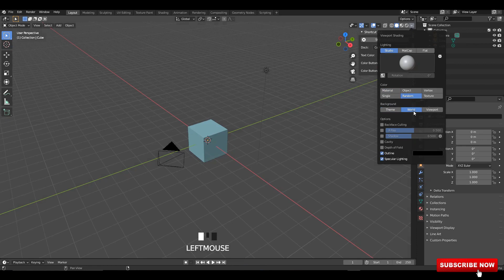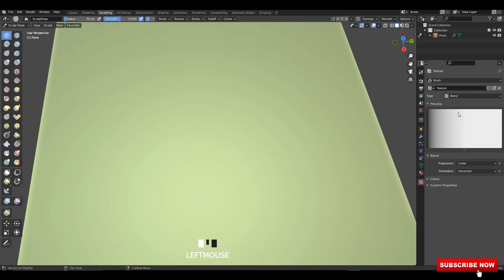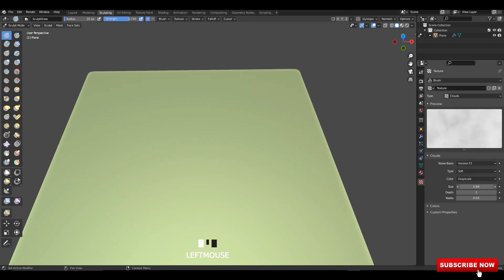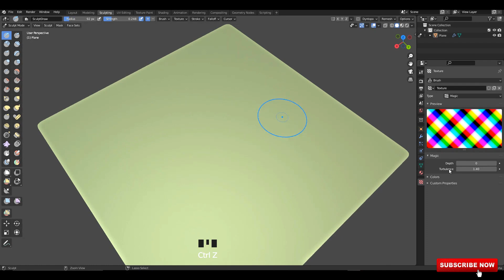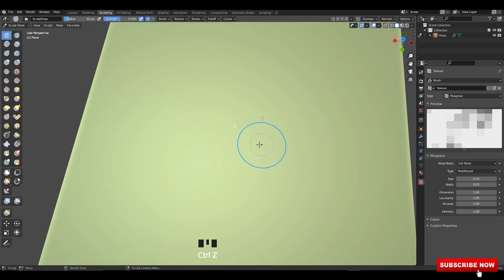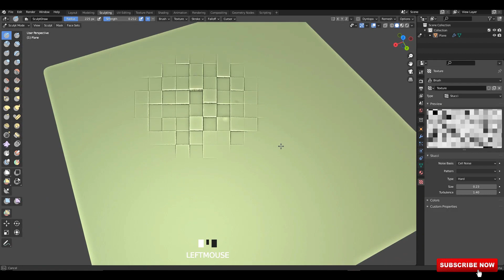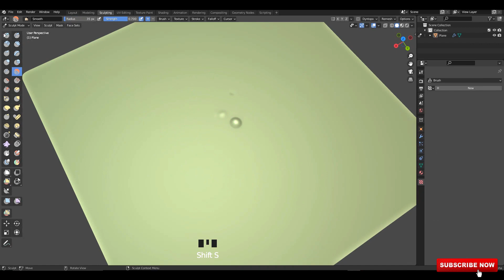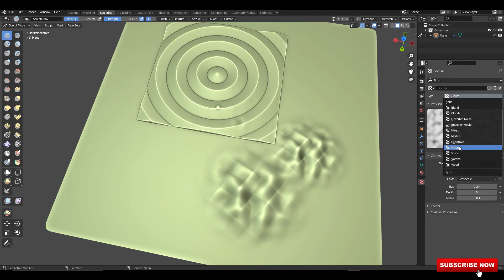Sculpting Tips and Tricks in Blender 3.0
3D Magic Tutorials 3D Modeling & Texturing channel...